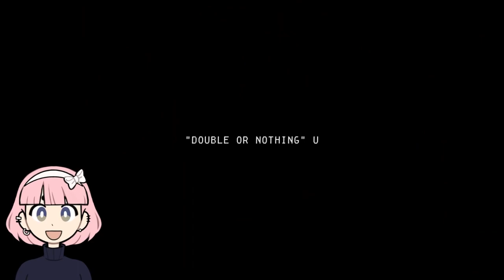BUCKSHOT ROULETTE FULL GAME IS HERE..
The full-game version Buckshot Roulette just dropped, with plenty of new content and changes to bring to the table